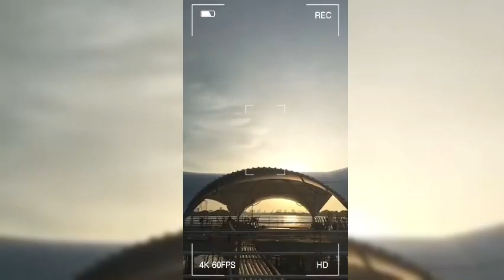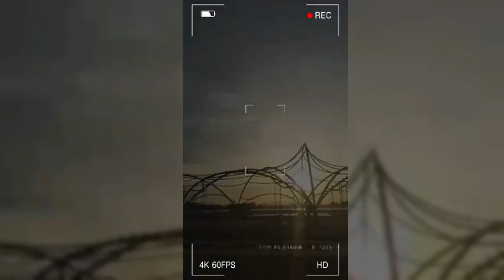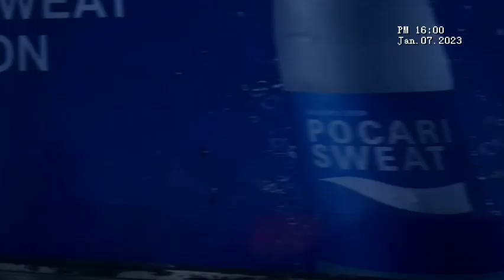SITU CIPONDOH - SYDNEY RASA TANGERANG - RUTE TEMPAT WISATA TANGERANG LAGI VIRAL